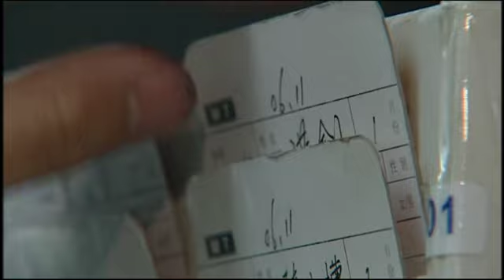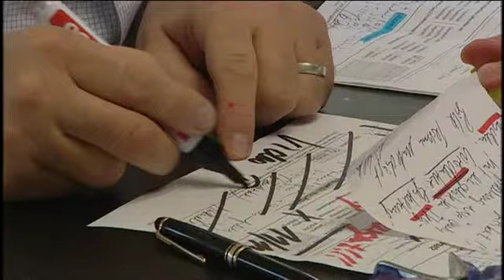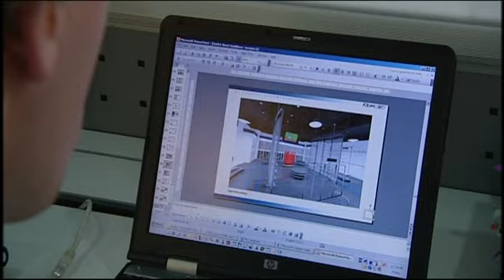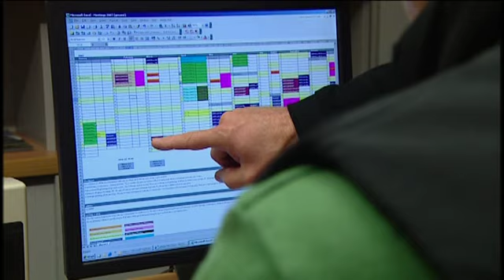Wettlauf um die Welt Teil 2 (4von5) - Deutschland im Umbuch - Die erzwungene Revolution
ZDF und Spiegel Doku "Wettlauf um die Welt" von 2007. Der zweite Teil der dreiteiligen Dokumentation befasst sich mit der Revolution der Informationstechnologie, die unseren Alltag und den von Industrie, Handel und Finanzsektor beschleunigt haben.

Viel ist über die politischen, wirtschaftlichen und kulturellen Veränderungen der globalen Welt geschrieben worden: In diesem Buch und der dreiteiligen ZDF-Dokumentation geht es um die Menschen, deren Leben sich durch die Globalisierung radikal verändert hat. In aufwendig recherchierten Reportagen und Analysen wird ganz konkret gezeigt, welche Folgen, positive wie negative, Globalisierung für jeden von uns hat: als Arbeitnehmer, als Konsument, als Tourist. Da gibt es die Arbeiter, die ihre eigenen (asiatischen) Nachfolger anlernen müssen, und jene, die immer neue Lohnkürzungen hinnehmen - ein Wettlauf um Billiglöhne, den sie nicht gewinnen können. Aber hier werden auch die Erfolgsstories jener Menschen und Firmen aus Deutschland erzählt, die Gewinner der Globalisierung sind; aus erster Hand erfährt man, wie das möglich ist.